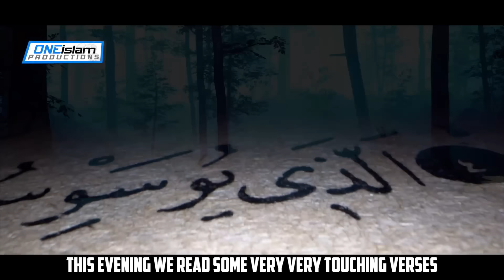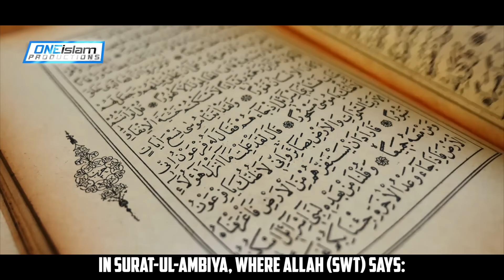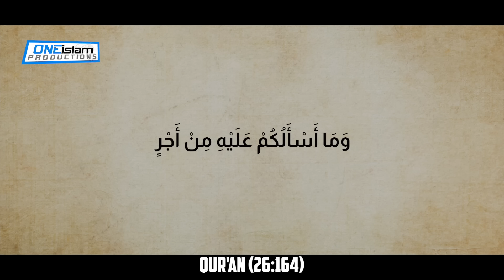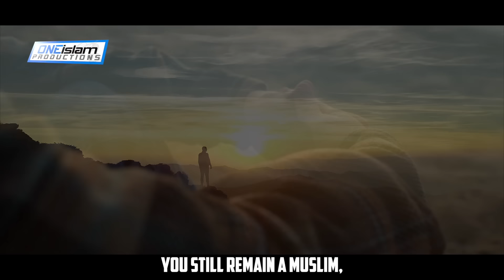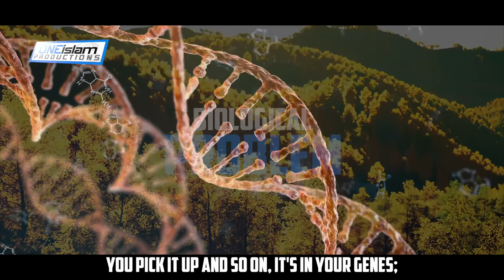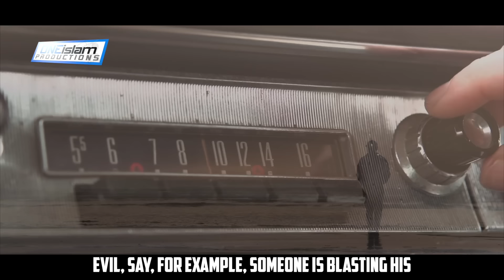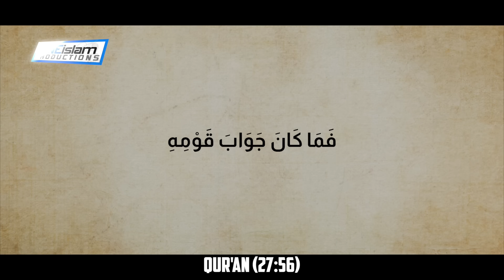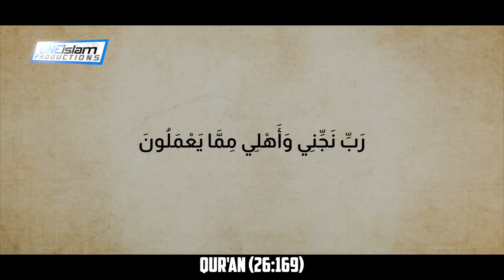Lut (AS) & The People Of Sodom & Gomorrah | EP 25 | Stories Of The Prophets Series